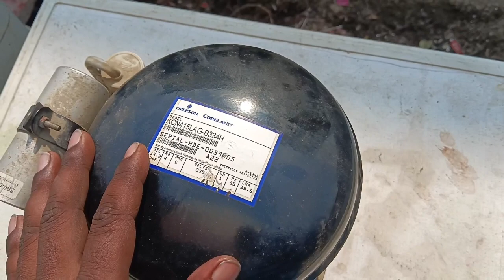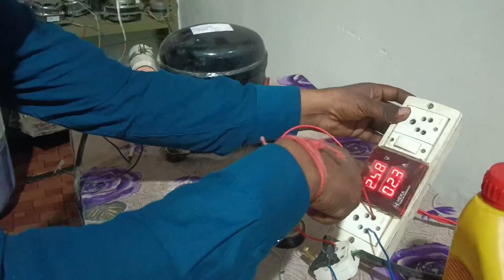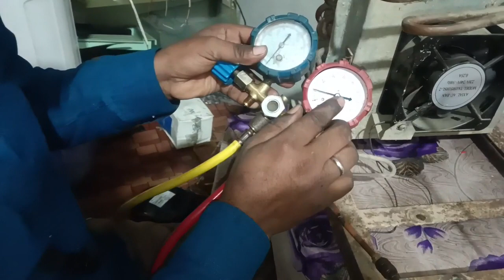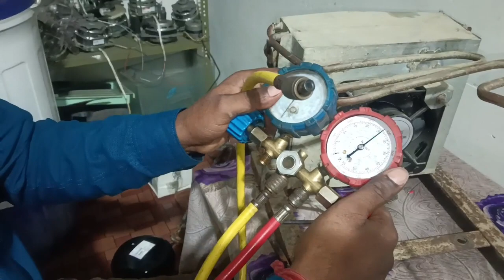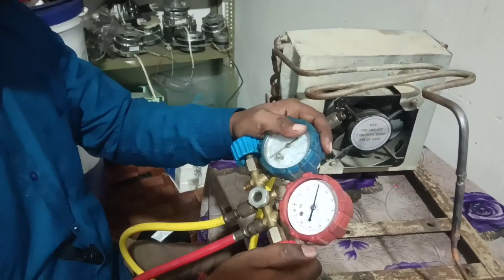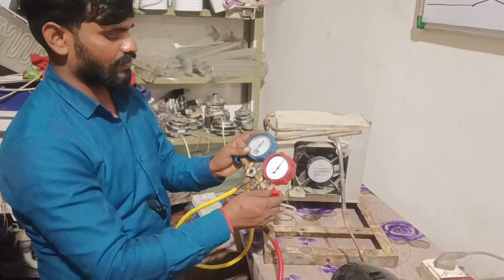फ्रिज में इस तरह का प्रॉब्लम आए तो सावधान रहो नहीं तो फ्रिज का कंप्रेसर चल जाएगा vi technical 2024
फ्रिज में कंप्रेसर के अंदर पानी चला जाए तो क्या करें

fridge mein compresser ke andar Pani chala jaaye to kya Karen

फ्रिज में कंप्रेसर कैसे लगे
fridge mein compresser kaise install Karen

glycol deep fridge compresser Kitna empier lega

ग्लाइकोल डी फ्रिज कंप्रेसर कितना एंपियर लेगा

glycol wali Di fridge mein pipe fat jaaye to kaise repair Karen

glycol wali Di fridge mein gas Kitna jaega

ग्लाइकोल्ड वाली डी फ्रिज में पाइप फट जाए तो कैसे रिपेयर करें

कोल्ड वाली डी फ्रिज का कंडेनसर कैसे प्लस करें

ग्लाइकोल्ड वाली डीप फ्रीजर में रिले कैसे लगे

वोल्टास डी फ्रिज कंप्रेसर के अंदर पानी चला जाए तो क्या करें
Voltas deep fridge compresser ke andar Pani chala jaaye to kya Karen

Voltas deep freeze gas charging kaise karen
Voltas deep fridge ke andar kam Kitna Tel hota hai
Voltas deep fridge ke compresser mein Kitna Tel hota hai
Rockwell deep freeze ka compressor Pani chala jaaye andar to kya Karen
Rockwell deep freez ke compresser mein Pani chala jaaye to kya Karen

Di fridge mein kaun sa compresser lagta hai

Rockwell Di fridge ke compresser ko kaise plus Karen

Blue Star deep freeze not work
Blue Star deep freeze Kam nahin kar raha

ब्लू स्टार डी फ्रिज के कंप्रेसर में पानी चला जाए तो क्या करें

राक्वेल डी फ्रिज के कंप्रेसर को कैसे फिट करें
ब्लू स्टार डीप फ्रिज के कंप्रेसर को कैसे फिट करें

डी फ्रिज के कंप्रेसर में लाइट आ रहा
फ्रिज में लाइट मार रहा